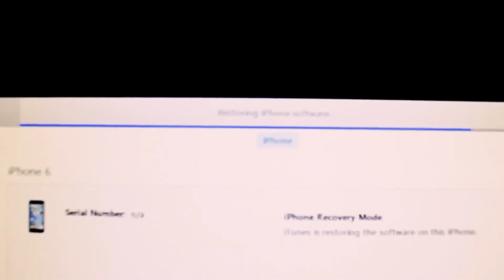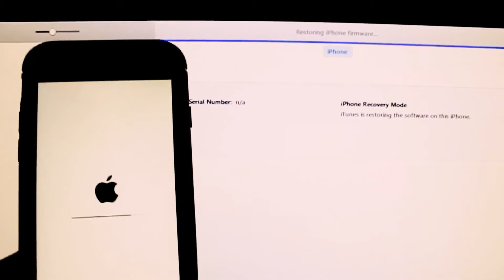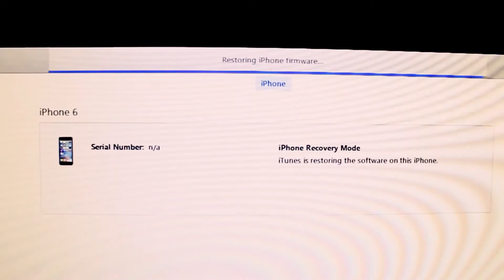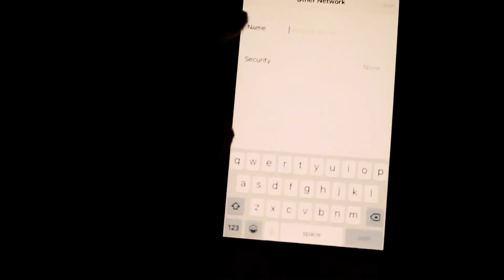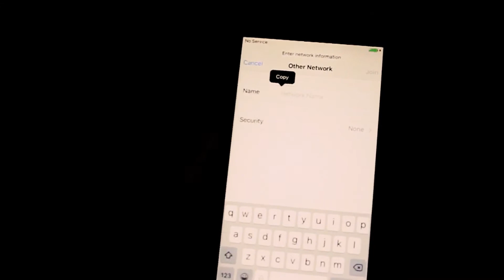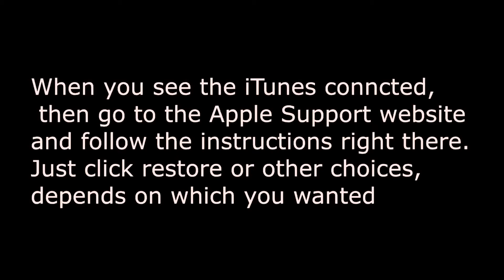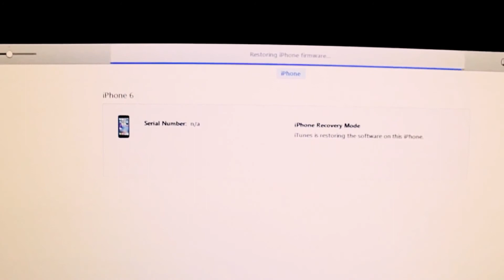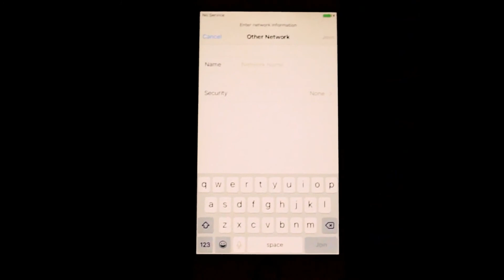How To Unlock iPhone 5, 6, 6+ Without the Passcode (May 15, 2017)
Hi everybody this video shows you How To Unlock iPhone 5, 6, 6+ Without the Passcode  (May 15, 2017). I created this video myself on How To Unlock iPhone 5, 6, 6+ Without the Passcode  (May 15, 2017) for the sake of information and education. Hope you like this How To Unlock iPhone 5, 6, 6+ Without the Passcode  (May 7, 2017) I didn't change my password but everytime I enter it, it says error, this happened to me twice now! I don't know what Apple is doing really, it's like somebody is hacking into my iPod and changing my password!!!